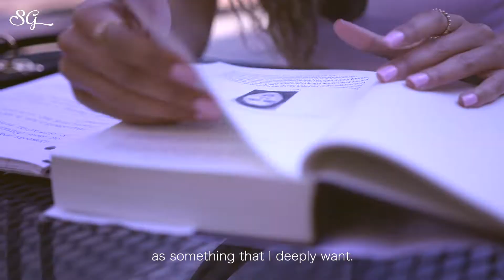RESILIENCE: How to build resilience in yourself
How to be resilient -- it's not easy! How to be resilient in any situation -- in school, at work, in life, and when times get tough -- is tough, but not impossible. Building resilience to stress is especially important. In these week's video, I talk through the strategies for resilience that have been working for me. Building resilience is also important to boost wellbeing.